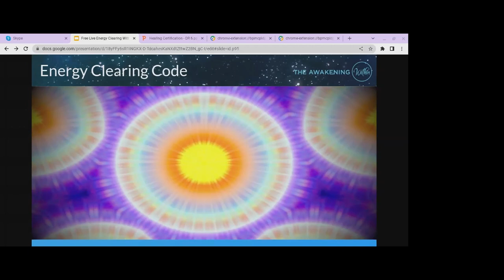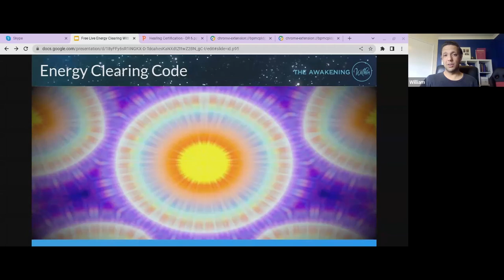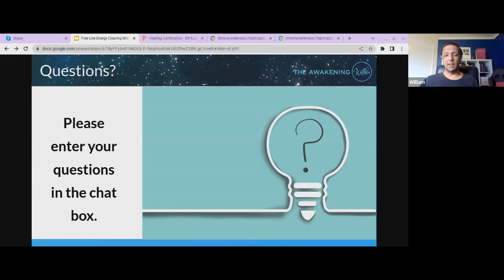Shadow Work And Why You Want To Be Doing It | The Awakening Within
When you're on a path to improvement and self discovery, shadow work is an important part of that process.

You will discover why you react to things the way you do and why you think a certain way. Having some quiet reflection time in this area on a regular basis can make a big difference to your life.

Listen and watch as William helps talks about shadow work and why you want to revisit it on a regular basis.